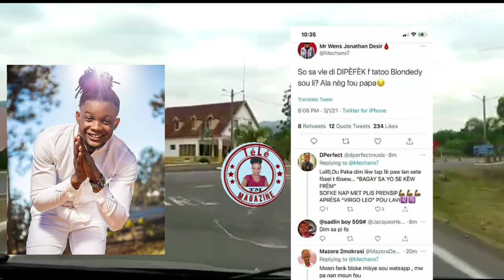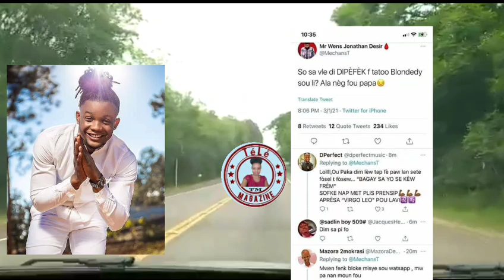Gro zen pete 🤔 entre Dperferc, Mazora,mechanste di Dperferc fou paskel met non Blondedy sou pol 🙆